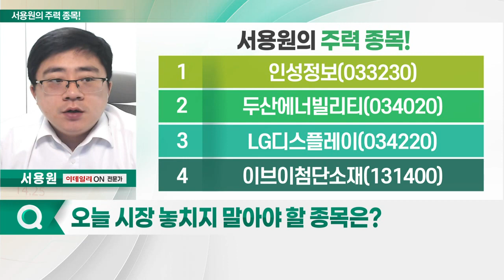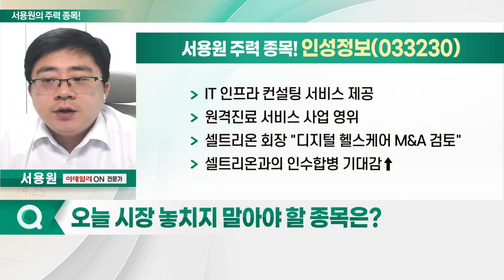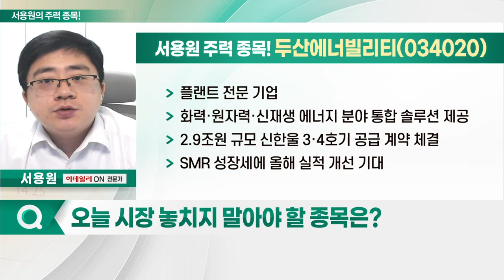인성정보, 두산에너빌리티, LG디스플레이, 이브이첨단소재_서용원의 주력 종목 (20230403)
1. 인성정보(033230)
2. 두산에너빌리티(034020)
3. LG디스플레이(034220)
4. 이브이첨단소재(131400)

- IT 인프라 컨설팅 서비스 제공
- 원격 진료 서비스 사업 영위
- 셀트리온 회장 "디지털 헬스케어 M&A 검토"
- 셀트리온과의 인수합병 기대감↑
- 외국인 매수세 유입
- 조정 시 눌림목 단기 공략 유효

- 플랜트 전문 기업
- 화력·원자력·신재생 에너지 분야 통합 솔루션 제공
- 2.9조원 규모 신한울 3·4호기 공급 계약 체결
- SMR 성장세에 올해 실적 개선 기대